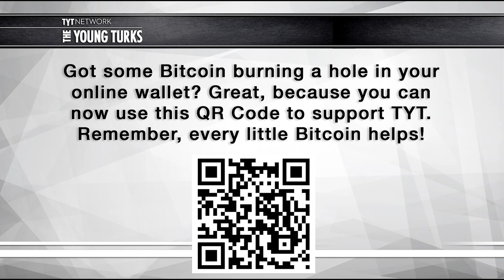Tim Shorrock on The Young Turks with Nomiki Konst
Nomiki Konst interviews journalist and author Tim Shorrock. Get Tim Shorrock's latest book 'Spies for Hire: The Secret World of Intelligence Outsourcing'